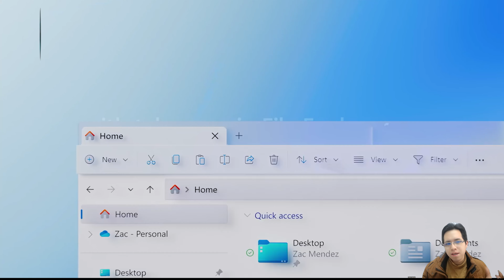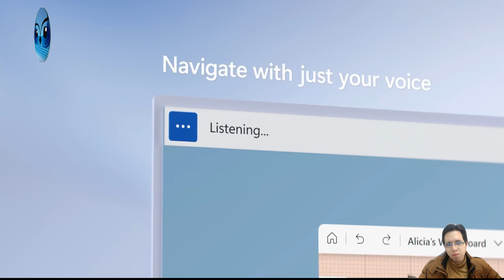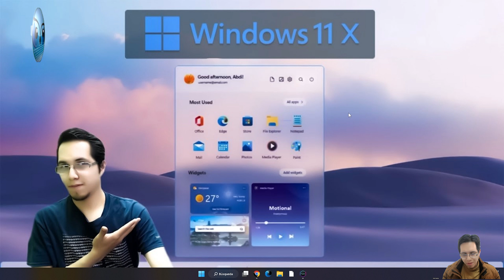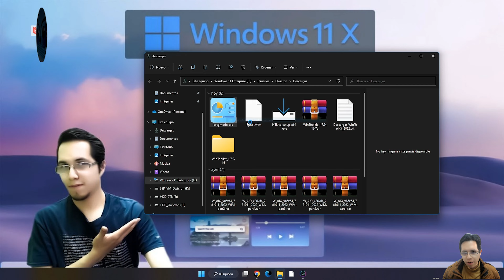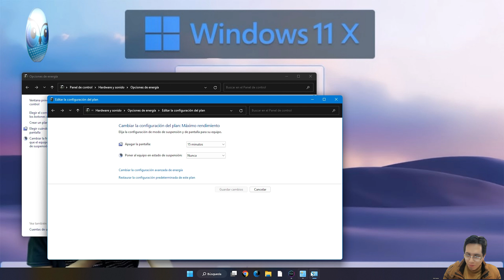Qué es el Modo Dios de Windows y cuál es la manera más sencilla de activarlo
Muy útil para usuarios avanzados que quieran acceder a las funciones ocultas de administración y gestión del sistema en una sola pantalla y de manera muy sencilla mediante una sola aplicación. Funciona igual de bien en Windows 11 y Windows 10.

●▬▬▬▬๑۩۩๑▬▬▬▬▬●

🦊🦊🦊🦊 YUKI-ART  🐺🐺🐺🐺